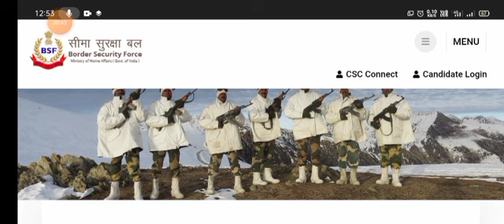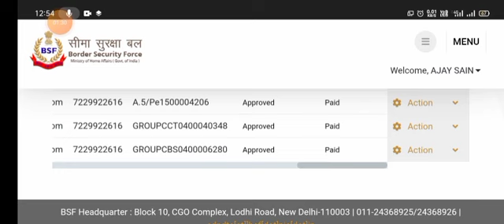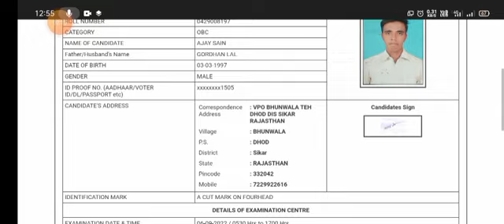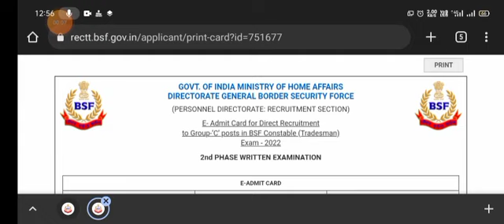BSF tradesman exam admit card kaise download kare /BSF Tradesman Exam Admit Card Download/ BSF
🙏plzsubscribe to my YouTube channel academy Ujjain hamare YouTube channel per prati se related vecancy se related physical se related exam se related sabhi jankariyan provide karai jaati Hain to please doston channel ko subscribe jarur Karen Jay Hind Jay Bharat 🇮🇳